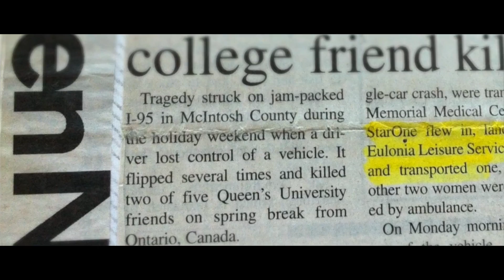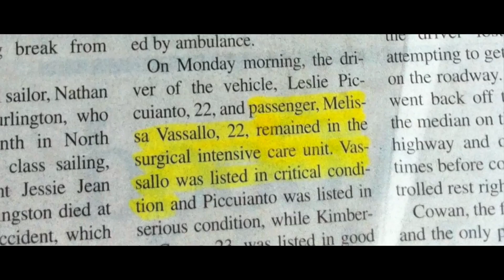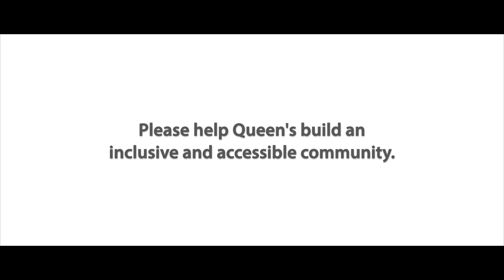Melissa Vassallo on disability - Queen's Accessibility Hub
Melissa Vassallo, ArtSci'02 and Disability Advocate speaks to why accessibility for persons with disabilities is so important and what Queen's is doing towards creating an environment where everyone has a full and enriching Queen's experience. The Accessibility Hub is an initiative with the intent to start a dialogue about our shared purpose of removing and preventing barriers to participation.